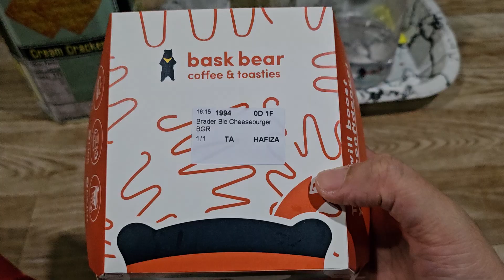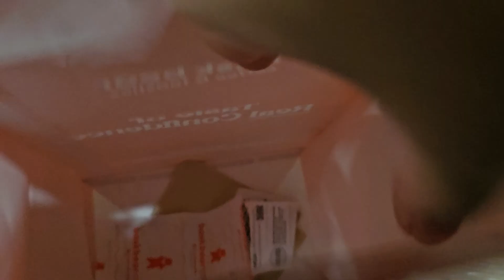Brader Ble Cheeseburger BASK BEAR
Burger Bask Bear menu baru.. agak mahei jgk, sekali sekala nak cuba.. hat ni harga ala carte..

Edit Videos = iMovie, VLLO app

♬ MUSIC CREDIT ♬
Title:
Artist: